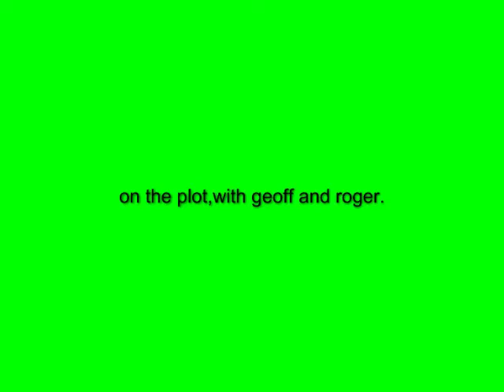GEOFF FORMAN,ON THE PLOT,prepping the tunnels for the comming spring,planting spring greens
plan ahead for the coming season,beds to prep and cabbage and cauli to plant out